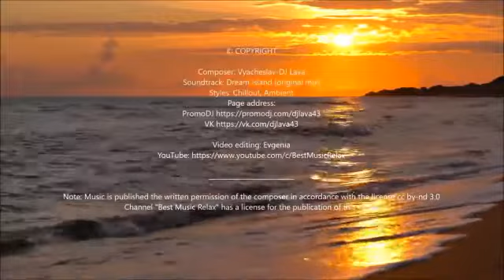عافیت والی زندگی گزارنے کے بہترین اصول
حضرت عبدالرحیم صاحب مہتمم جامعۃ الرشید کراچی